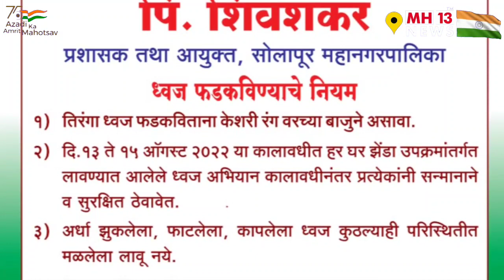विनायक मेंटेच्या निधनानंतर उपमुख्यमंत्री देवेंद्र फडणवीस यांची प्रतिक्रिया